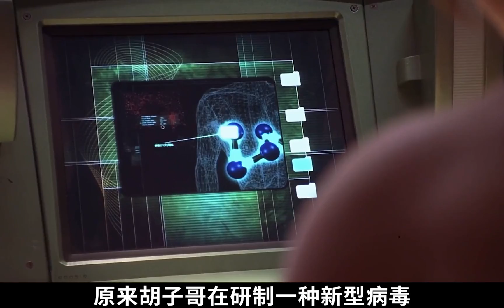高科技燕尾服，穿上就能变超人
好看的电影那么多，一起去看看吧~